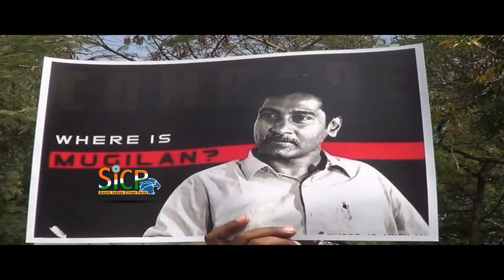Advocates stage demo demanding activist Mugilan’s release | sicp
Lawyers and rights activists staging a demonstration in front of the District Court in Madurai on Wednesday.S. James

‘He could be in illegal custody’

A group of advocates and human rights activists staged a demonstration in front of the Madurai District Court, demanding the release of environment activist R.S. Mugilan, who allegedly disappeared hours after releasing a video documentary at Chennai Press Club on February 15.

Advocate S. Vanchinathan, addressing media persons, said it was 13 days now since Mr. Mugilan was last seen. The activist had gathered evidence to prove that highly placed police and Sterlite officials were behind the Thoothukudi incidents.

After the video documentary was released at the press club, he disappeared. He might have had more such evidence to prove his point. He would have been taken into illegal custody, he said.

Demanding an answer from the State, Mr. Vanchinathan sought an inquiry on the disappearance and against police and Sterlite officials behind the Thoothukudi incidents. If an inquiry was not initiated within a week, the ruling party would be questioned during their election campaign, he said.